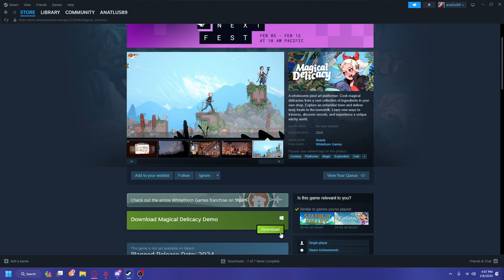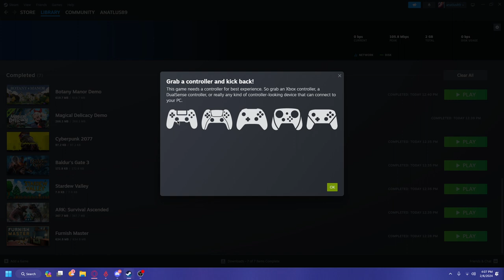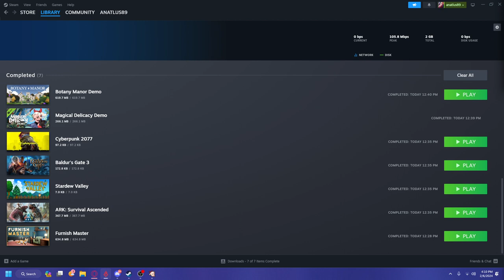A Magically Delicious Cooking Platformer👩‍🍳 // Steam Next Fest Demo 2024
A wholesome pixel art platformer. Cook magical delicacies from a vast collection of ingredients in your own shop. Explore an unfamiliar town and deliver tasty treats to the townsfolk.

And if you're so inclined, join one of my live streams over on Twitch, FB, Livespace or TikTok @anatlus89.